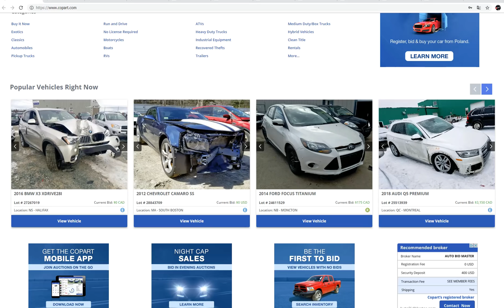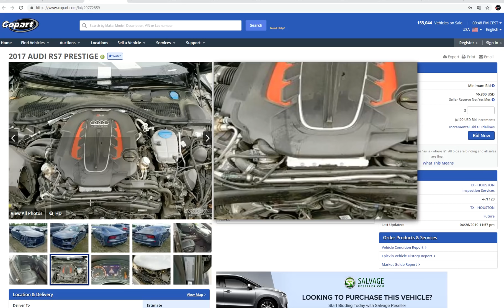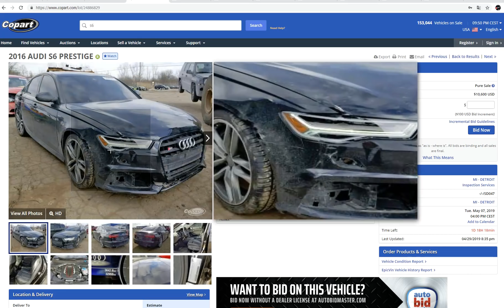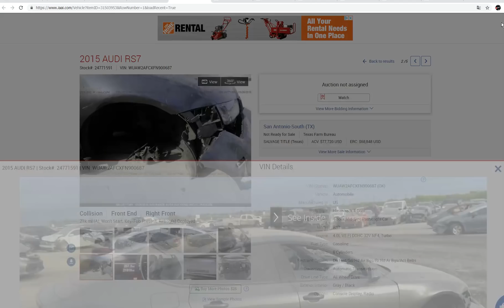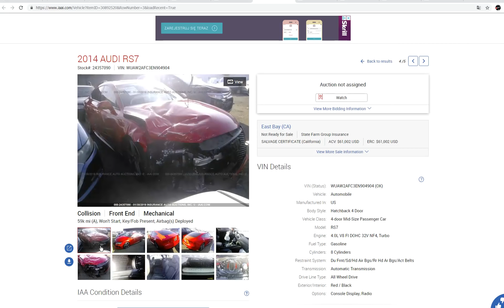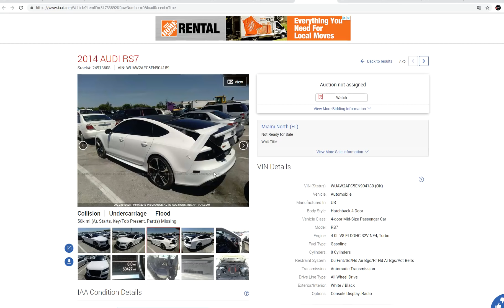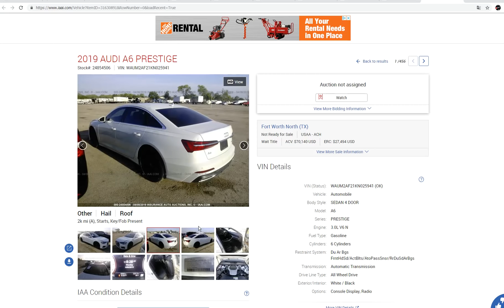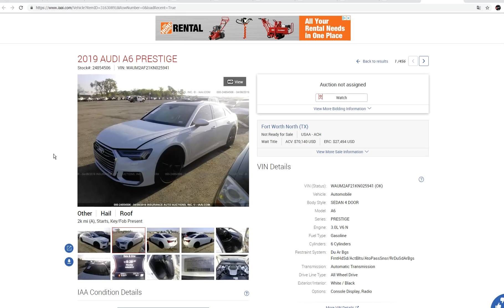[info] Przegląd prasy copart/iaai * Audi RS7 *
Dajcie znać co sądzicie o takich przeglądach prasy :)